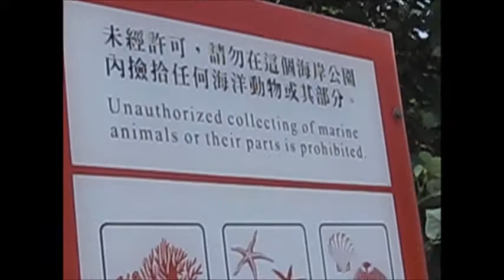2011-09-10 海下第一次試潛 第一集.wmv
值得一去再去